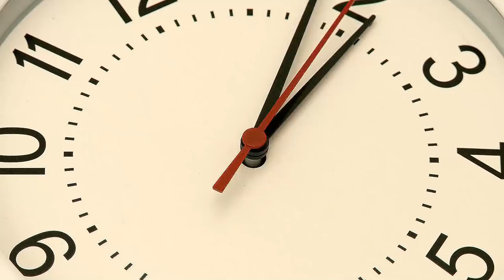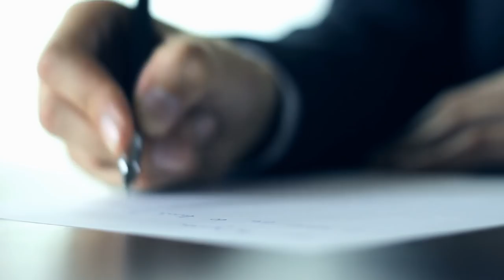Narcissists Pretend To Be Nice